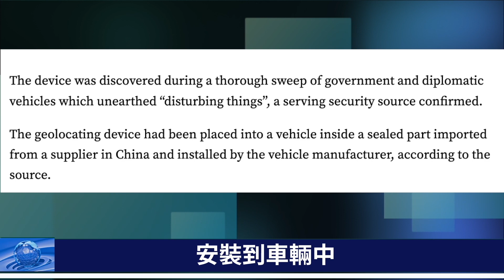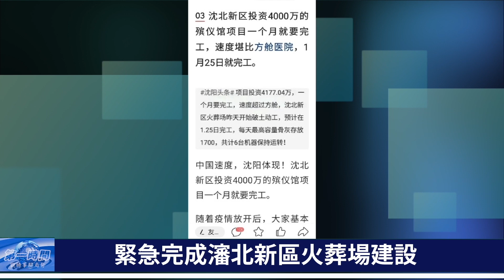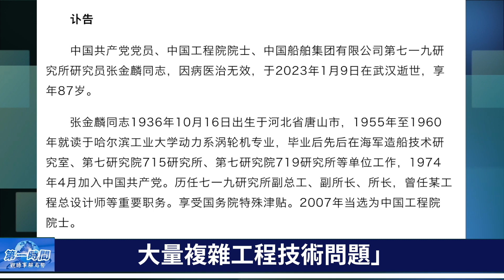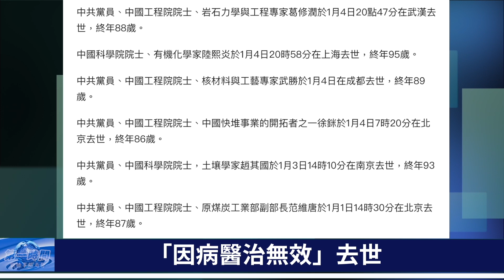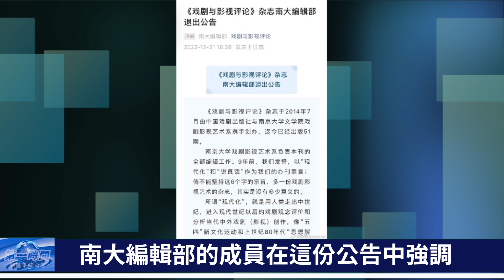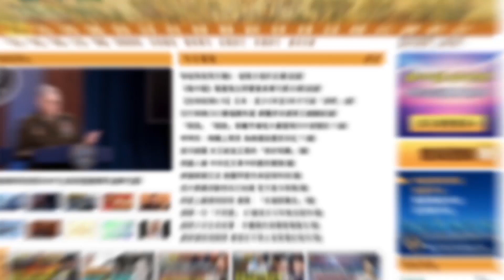習近平被抓包 中英關係重大考驗！遼寧號航母要賣？「貨拉拉」運屍排兩天！第一時間